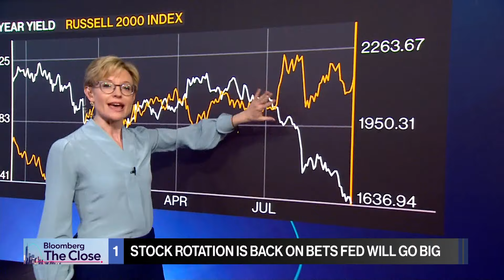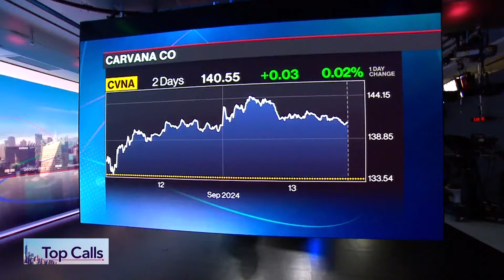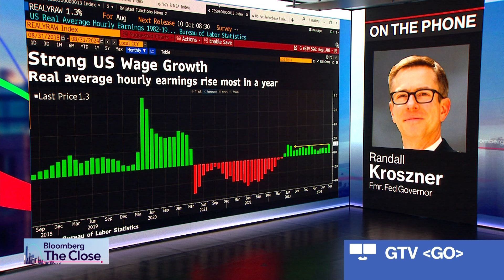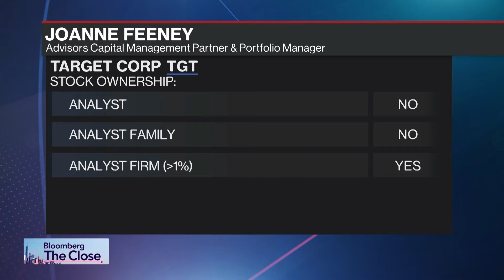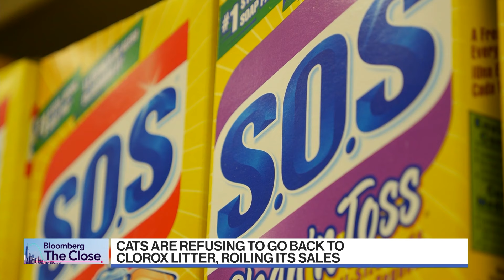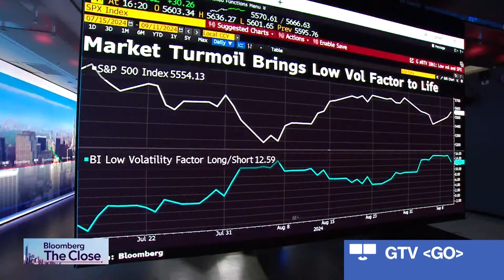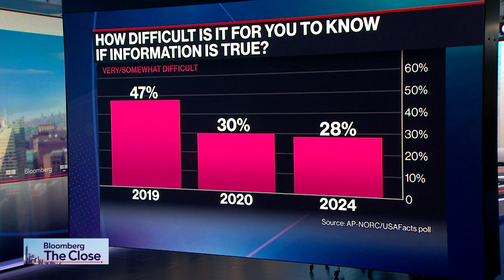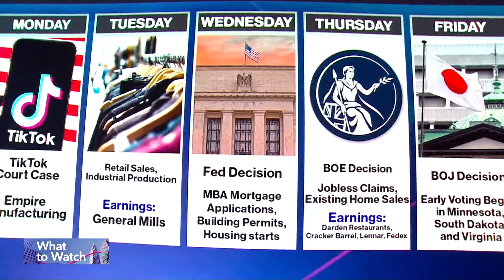Stock Rotation Is Back on Bets Fed Will ‘Go Big’ | Bloomberg: The Close 9/13/2024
Bloomberg Television brings you the latest news and analysis leading up to the final minutes and seconds before and after the closing bell on Wall Street.

Chapters:
00:00:00 - The Close Begins
00:03:15 - Jurrien Timmer, Fidelity Management & Research
00:09:44 - Ben Tsocanos, S&P Global Ratings
00:15:17 - Jeff Lick, Stephens
00:24:11 - Randall Kroszner, Former Fed Governor
00:31:55 - Stock of the Hour
00:37:08 - JoAnne Feeney, Advisors Capital Management
00:43:54 - Closing Bell
00:55:59 - Jon Holden, IAM District 751 President
01:05:59 - Chris Cain, Bloomberg Intelligence
01:09:51 - Sophie Novati, Formation, CEO & Founder
01:16:32 - Poppy Macdonald, USAFacts President
01:24:41 - Janice Min, Ankler Media
01:30:22 - What To Watch